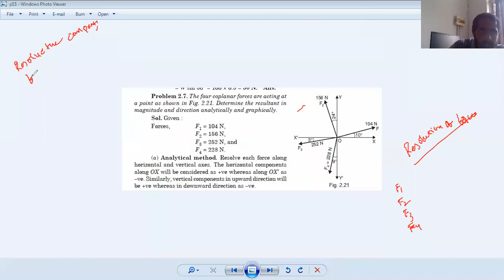Engineering Mechanics | Problems on Resultant by Prof. G. Sudheer